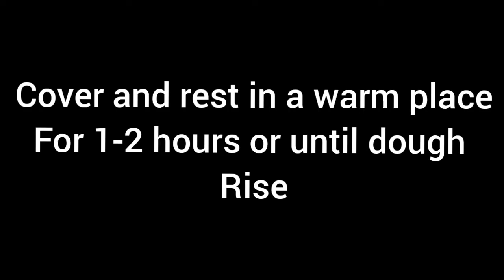|Chicken donuts| |manahil in the kitchen| |chicken stuffed donuts| |No oven|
Ingredients:
1 cup maida
1 egg
1 teaspoon salt
1 teaspoon yeast
1 teaspoon sugar
2 tablespoon ghee or oil
Warm water  (as required)
1 chicken breast piece
1 teaspoon coriander powder
1 teaspoon cumin seeds or zeera
1 teaspoon salt
1 teaspoon garam masala
1/2 teaspoon red chilli powder
1/4 teaspoon garlic powder
Mozzarella cheese  (optional)
1/4 cup tomato sauce or ketchup

Musician: Jef

chicken donuts tasty and crunchy malayalam & english kitchen lab,